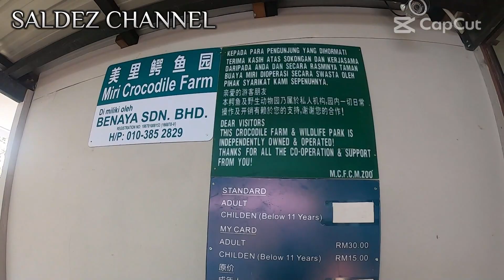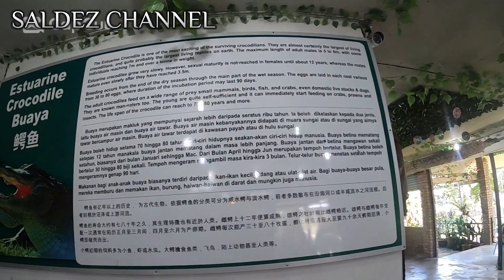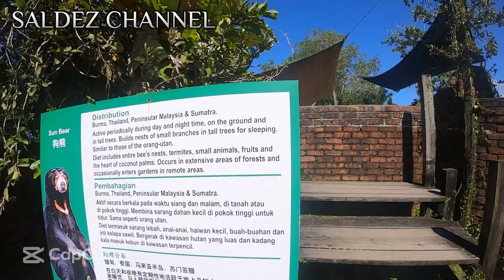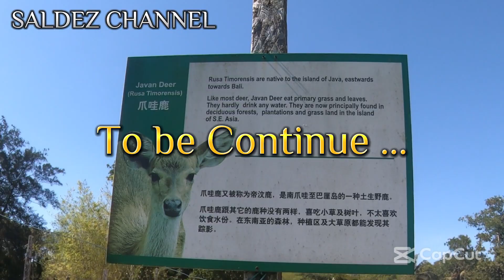SERONOK!! MERIAH!! MINI ZOO Taman Buaya/Crocodile Farm miri sarawak (Part I)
Taman Buaya Miri merangkap Zoo Mini ialah taman buaya dan zoo di Miri, Sarawak, Malaysia. Ia didaftarkan oleh Konvensyen Perdagangan Antarabangsa dalam Spesies Fauna dan Flora Liar Terancam.